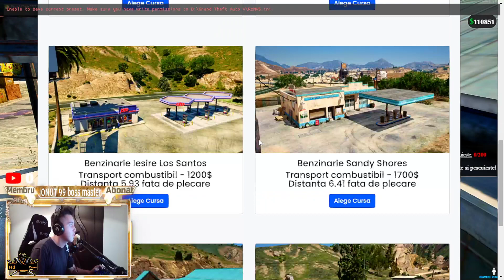Viata unui TIRIST!●GtaV FiveM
● HD FAMILY●
● ANORMALLI ●
•Apasati F8 si scrieti : connect 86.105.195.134:30120
Salutate
📖 Ma numesc Alexandru, am 18 ani și sunt din Râmnicu Vâlcea.
🎥 Proiectul meu de YouTube este dedicat pentru Gaming în principiu, dar și vlogs!
💰Top Donatori:
🥇Anormallu-100€
🥈Lascar Vasile-25€
🥉Mask20-20€
🏅Kero-15€
🎖️Aer💔-10€
📣Discord:Hd Gaming 💔 #8247​​​​​​​​
🖥️Componente PC:
👉Procesor:Intel i5 9400f
👉Placa de baza:Gigabyte B364M DS3H
👉Placa video:Gigabyte Gtx 1660ti OC 6Gb GDDR6 192bit
👉Rami:HyperX Fury Black 2x8=16Gb DDR4 2666Mhz CL16
👉Hard disk:Wd Blue 1Tb SATA III 7200Rpm 64Mb
👉SSD:Kingston A400 120Gb SATA-III 2.5 inch
👉Sursa:nJoy Woden 650W
🔎Periferice
⌨️Tastatura:Trust Gxt 845
🖱️Mouse:Trust Gxt 845
📍MousePad:Spacer
🎙️BM-800
💺Scaun Gaming Fury Avanger L